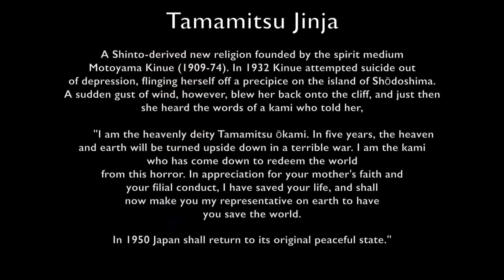Scientist and Mystic Hiroshi Motoyama with Thomas Brophy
Thomas Brophy, PhD, is president of the California Institute of Human Science. He also serves as president of the Society for Consciousness Studies. He is author of The Mechanism Demands a Mysticism: An Exploration of Spirit, Matter and Physics as well as The Origin Map: Discovery of a Prehistoric, Megalithic, Astrophysical Map and Sculpture of the Universe. He has also coauthored, two books with Robert Bauval titled Black Genesis: The Prehistoric Origins of Ancient Egypt and Imhotep the African: Architect of the Cosmos. His websites are

Here he describes the Japanese founder of the California Institute of Human Science, Hiroshi Motoyama who was a parapsychologist, yogi, and Shinto priest. Motoyama is known for his studies related to the meridians of acupuncture as well as the chakras of yoga. He is the inventor of the Apparatus for Meridian Identification (AMI) device. He was an integral thinker who advocated the synthesis of modern science with the world's spiritual traditions.